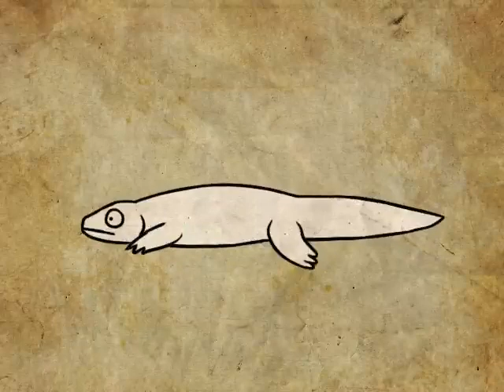Dinasaur evolution|How dinasaur born|animation video|facts about dinasour|knowledge partner Gyan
topics on which I make video

cartoon cartoon

knowledge wala video

race tiktok

kashibai bajirao ballal

puspa khadka movie allu arjun

raistar ki video